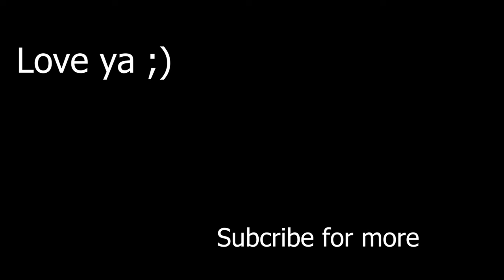Halo infinite random moments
A fairly random halo video. Hope you all enjoyed my first video with any editing.